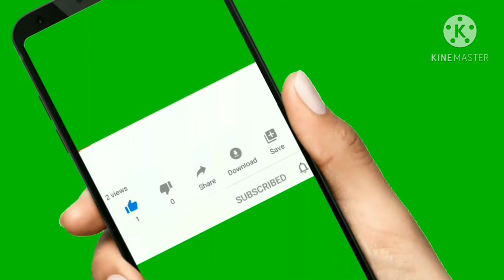Bank seized vehicles bid events// second hand vehicles clean pata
Shriram automall patancheru Bank seized vehicles modals & process